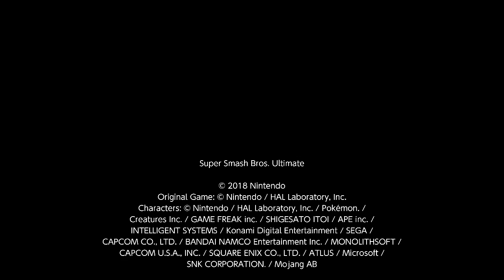Pit Vs Meta Knight Super Smash Bros Ultimate